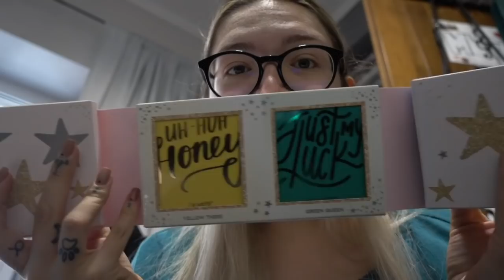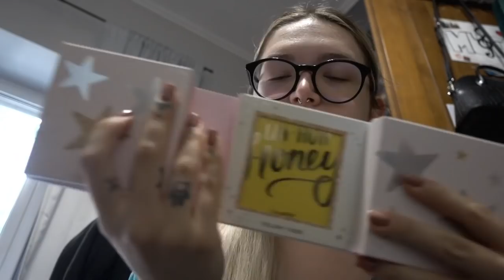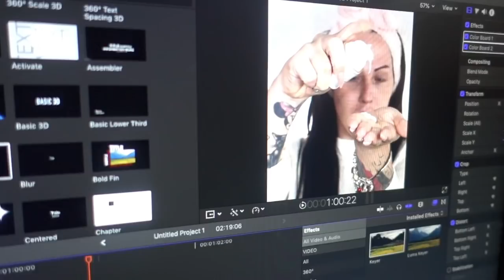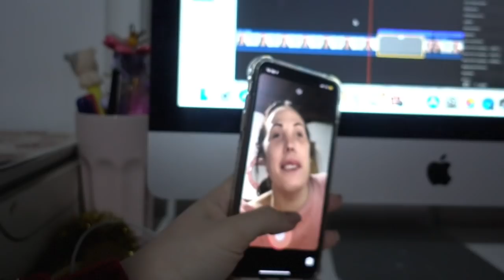SCAMBIO DI REGALI NATALIZI TRA BFF! | Vlogmas #6